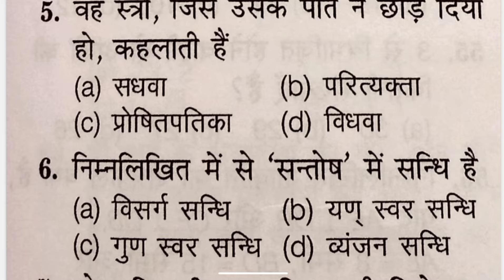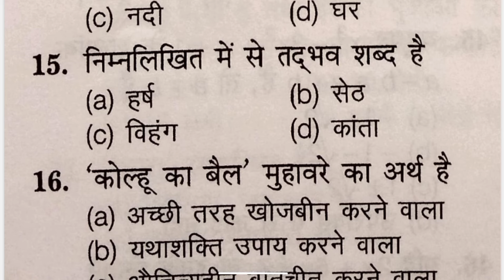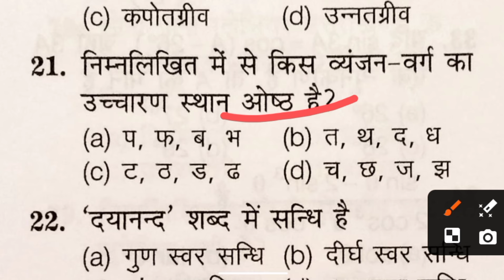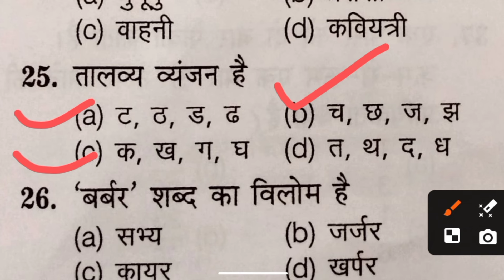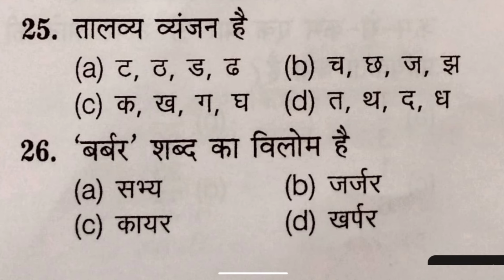Uttarakhand कनिष्ठ सहायक, पुलिस Exam Important Question 📚ukpsc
Uttarakhand कनिष्ठ सहायक, पुलिस Exam Important हिन्दी Question 📚👍